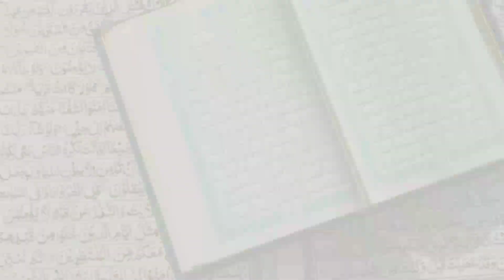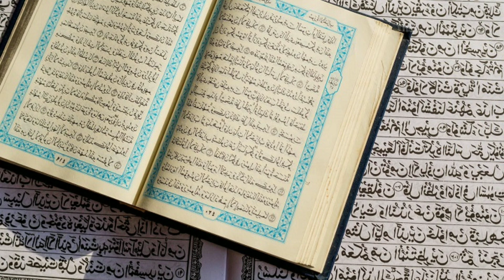Yahudiyon Ke Jismo Se Badboo Kyo Aati Hai। World Of Allah।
Video Highlights